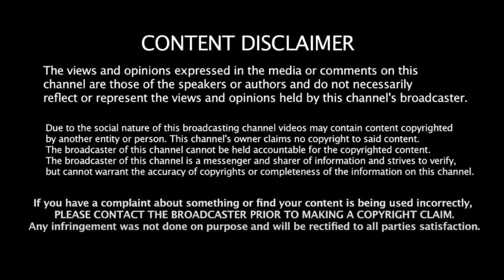அ.மலை சொன்னது சரியா? மக்கள் கருத்து | Public Opinion | Annamalai BJP | DMK Govt | MK Stalin